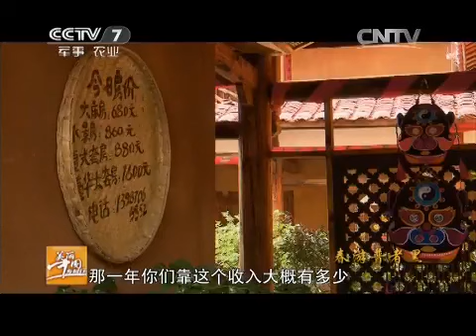20150422 美丽中国乡村行 春旅——春游普者黑